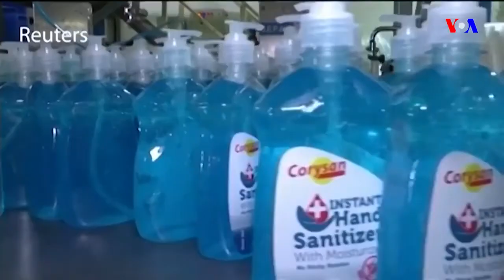TASKARVOA: Hukumonin Lafiya Akan Yaduwar COVID-19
TASKARVOR:Hukumomin lafiya a duniya na ci gaba da nuna damuwa akan yaduwar cutar coronavirus, da yadda wasu a nahiyar Afirka suka fahimci cutar.